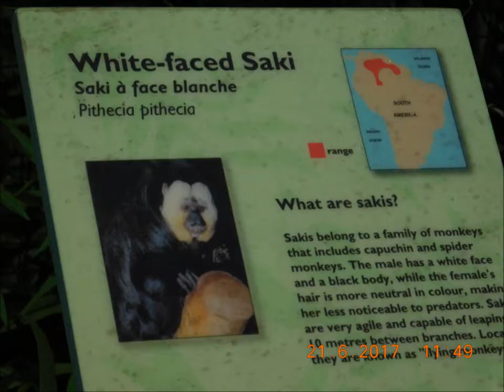White Faced Sakis Toronto Zoo 21 Jun 17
The male has the white face, the female's more gray.  Don't imagine she was actually waving hello at the very start, but it did look that way.  They did a bit of grooming each other, but mostly focused on themselves.